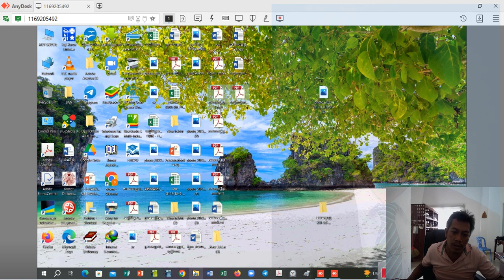Windows 10 Photo Image Preview Not Showing